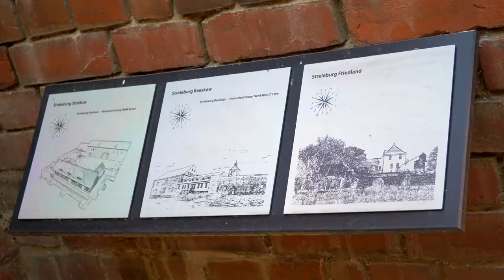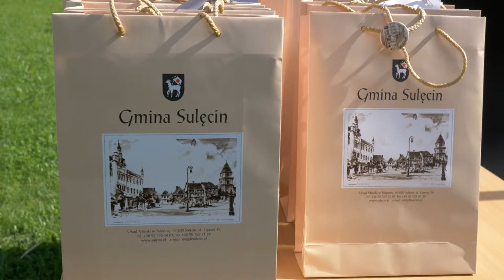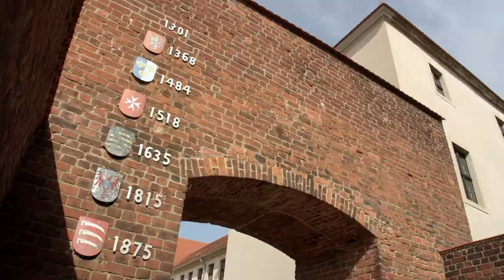Sulęcin i Friedland – przestrzeń współpracy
Projekt „Sulęcin i Friedland – wykorzystanie i zabezpieczenie dziedzictwa kulturowego w celu stworzenia centrów spotkań i współpracy mieszkańców obu miast” rozpoczął się w 2019 roku. Inwestycja po polskiej stronie dotyczyła rewitalizacji obiektów na sulęcińskiej Winnej Górze, która przed laty była miejscem rekreacji i festynów. Po niemieckiej stronie projekt objął renowację murów obronnych wokół zamku wybudowanego na początku XIV wieku. Miasta zorganizowały także wiele działań miękkich ożywiających kontakt między mieszkańcami.
Film zrealizowany na zamówienie Miasta i Gminy Sulęcin przez Smartlink.